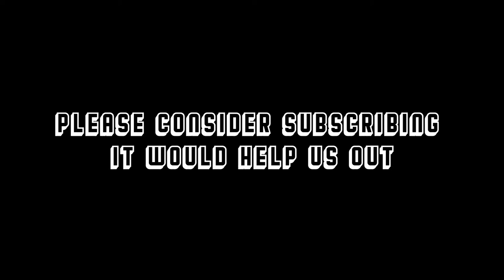Micah Schnabel - "Filthy Cash" | LIVE from The Rambling House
Micah Schnabel is a singer/songwriter and author from Columbus, OH. Also the founding member of Alternative Country / Alternative Rock band Two Cow Garage. He was joined by his partner Vanessa Jean Speckman (who we will share a similar clip of next month) on stage for a virtual show from The Rambling House venue in his home neighborhood of Old North. Their set touches on the political atmosphere and pandemic in the United States among other topics. They share some stories about their UK tour with Frank Turner being cut short due to COVID and the struggles of navigating this new terrain as an artist.

During the set both artists debuted some new music. The latest of which from Micah is his song "Existential Dread Machine" available on BandCamp and on streaming software everywhere.